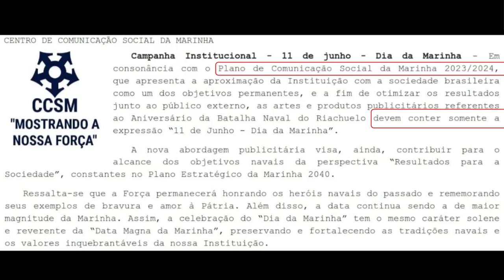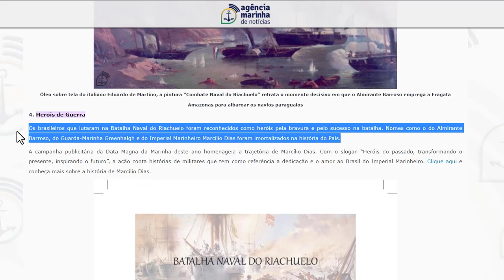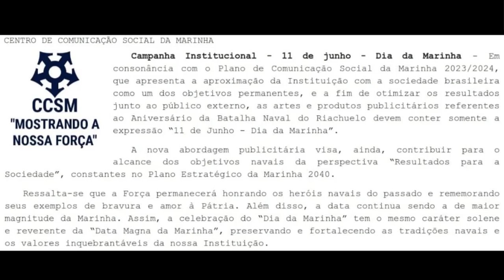APAGARAM A BATALHA NAVAL DO RIACHUELO ?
Por nota do Centro de Comunicação Social da Marinha - CCSM a Marinha do Brasil orientou que todo o material relativo a data de 11 de junho (Batalha Naval do Riachuelo) contenha somente a inscrição: "11 de junho - Dia da Marinha".

SEJA MEMBRO DO CANAL POR APENAS R$ 2,99
Seja um apoiador desse projeto !

Kwai: Navios Histórias (ID: qxrcb910)
Koo: @naviosehistorias

Sobre Luiz Córdova:
Foi aprendiz de marinheiro e grumete na Escola de Aprendizes Marinheiros de Santa Catarina - EAMSC na Turma PAPAII no ano de 1997. Serviu a bordo da F-49 Fragata Rademaker. Formado em engenharia civil pela Universidade do Vale do Itajaí - UNIVALI, pós-graduado em engenharia de segurança do trabalho, engenharia de produção e engenharia de tráfego. Mestre em Politicas Públicas. Doutorando em Desenvolvimento Regional pela Fundação Universitária Regional de Blumenau - FURB. Agraciado como "Amigo da Marinha" e membro da Sociedade Amigos da Marinha - SOAMAR de Itajaí/SC. Modelista naval amador. Professor em cursos de graduação e pós-graduação em engenharia civil e áreas de planejamento territorial.

Adaptada por Luiz Córdova com inserções acidentais.